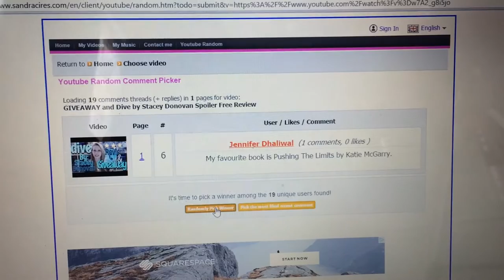Dive by Stacey Donovan Contest Winner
CONGRATULATIONS JENNIFER :) The book will be sent out to you soon!